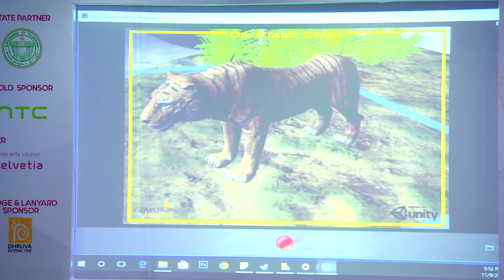Sharat Chandra & Sunil Chowdhury - The transformation of Future